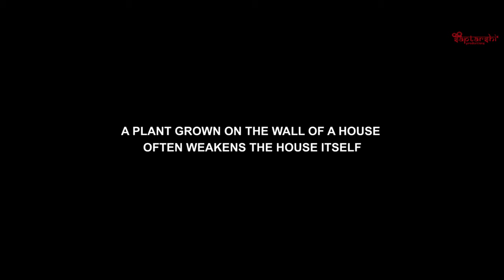PRIDE | An Award Winning Short Film | Tanmoy Chatterjee | Abhishu Biswas | Saptarshi Productions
Short Film "PRIDE"

The weed, that once grew up unhindered, amidst the walls of a house. Eventually shatters the house itself. making it a dangerous abode to dwell..

CONCEPT, SCREENPLAY, DIALOGUE & DIRECTION : Tanmoy Chatterjee

DOP, EDIT, COLOUR, & B.G.M. : Abhishu Biswas

SOUND : Tirthajit Roy Choudhury

SUBTITLE : Uddalak Banerjee

PRODUCTION HEAD : Supriti Ghosh

STARRING : Asim Biswas | Sulagna Roy |
Akshay Bhattacharya

Promotional Creative Partner : NoizZone & Abhishu Biswas Photography

Award : Especially Appreciated In Scottish Church College Students' Union presents "CALEDONIA 2019"